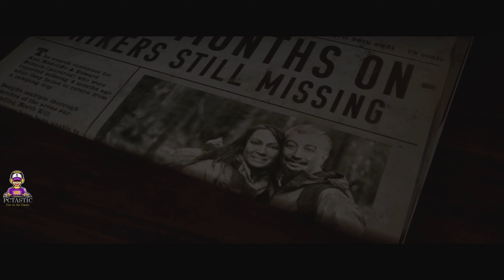THE QUARRY Walkthrough Chapter 3 Complete Gameplay - (PC UHD) [4K60FPS] | FULL GAME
CPU COOLER
CONSOLE MONITOR
Keyboard membrane
keyboard mechanical
Gaming Mouse
Gaming Controller 1
GAMING CONTROLLER 2
GAMING DESK